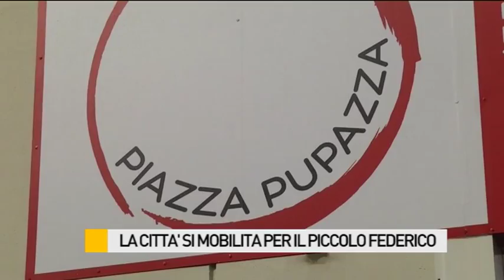Giovedì un evento di beneficenza per il piccolo Federico